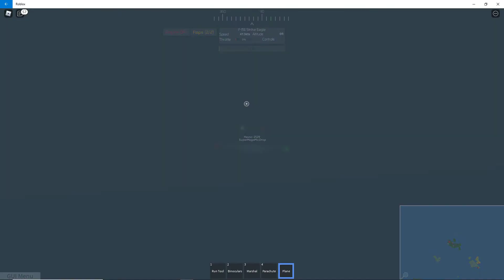Playing flight simulator Roblox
I am just playing flight sim